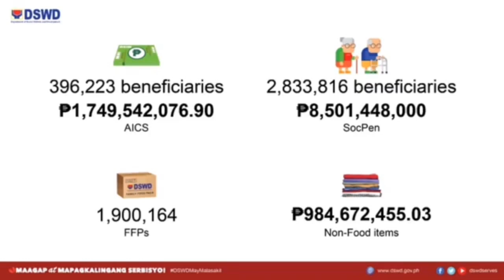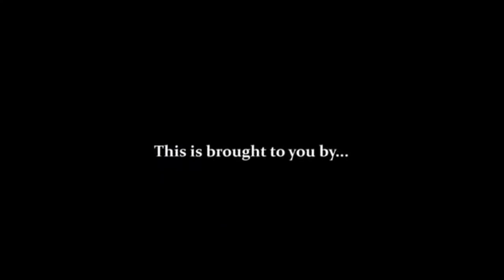SAP 2ND AND 3RD TRANCHE UPDATES AS OF SEPTEMBER 16, 2020